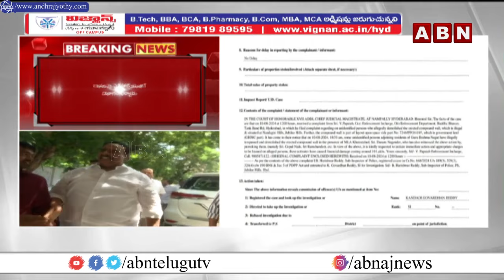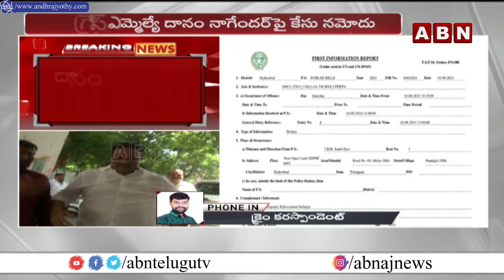ఎమ్మెల్యే దానం నాగేందర్ పై కేసు నమోదు | Case Filed Against Congress MLA Danam Nagender | ABN Telugu